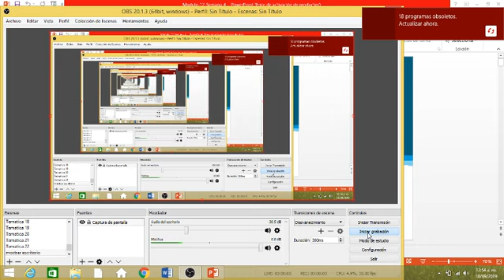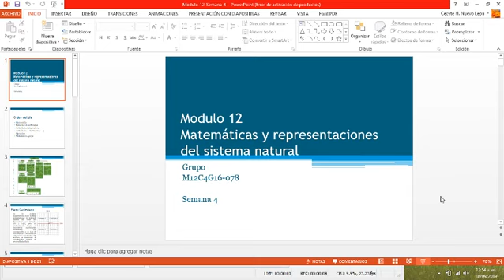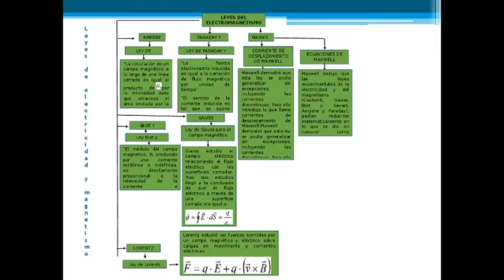Proyector - Integrador Mod 12